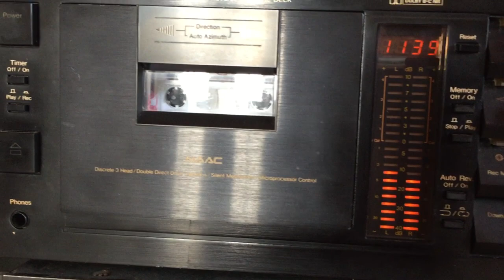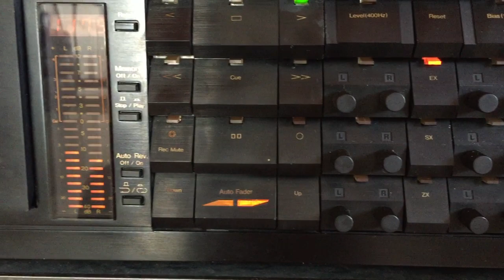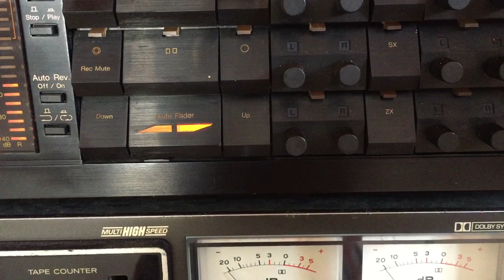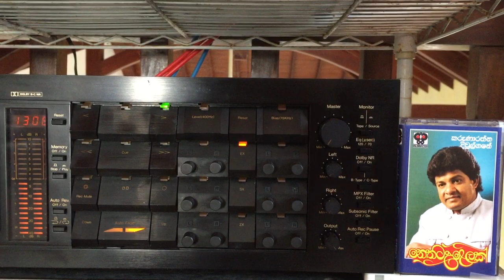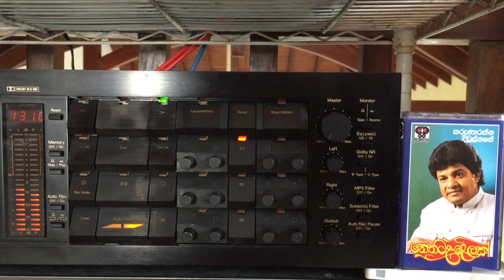Karunaratne Divulgane: Nethu Kandulu Walin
Lyrics: Somadasa Suriyarachchi; Melody: Somadasa Suriyarachchi